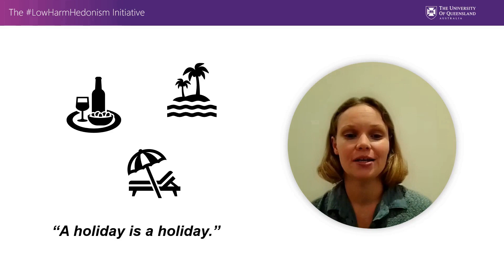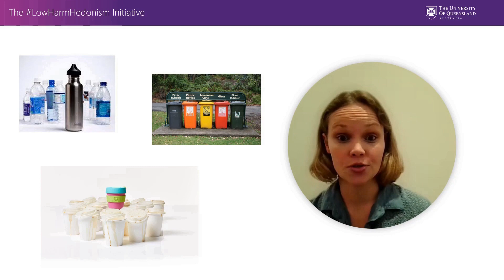Does enjoyment focus prevent pro-environmental behaviour?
If tourists drop their sustainable behaviour on vacations, this is likely not because they are more focused on having a good time. Instead, it might be because it takes a lot of effort to keep up the sustainable behaviour on vacation or because it isn’t a strong habit in the first place.